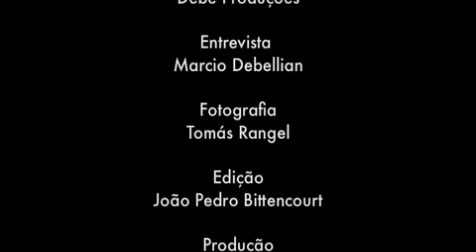Entrevista com Lúcia Maria Teixeira Furlani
A pesquisadora Lúcia Maria Teixeira Furlani fala sobre o livro  "Viva Pagu: fotobiografia de Patrícia Galvão". Entrevista originalmente publicada no site Saraiva Conteúdo em 06/09/2010.